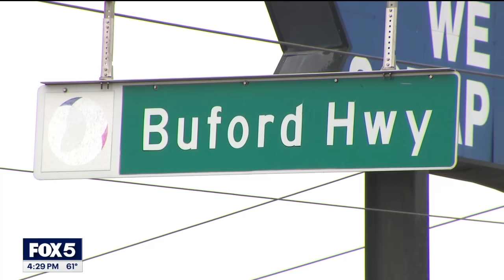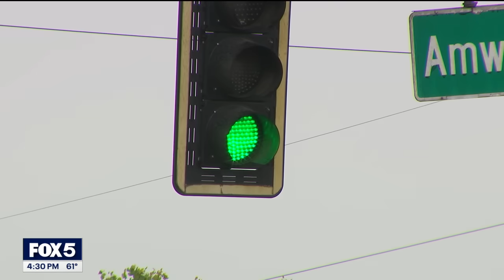Road rage shooting suspect jumps out of moving car | FOX 5 News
Gwinnett County police are searching for a suspect wanted in a violent road rage shooting off of Peachtree Industrial Boulevard. The man was caught on FLOCK camera jumping out of a moving car.